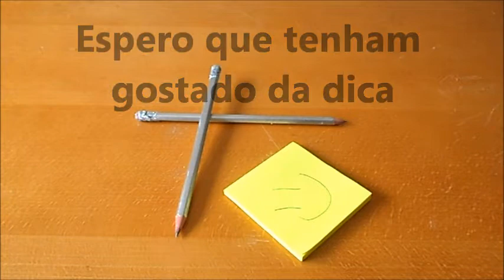Tutorial - Decoração de lápis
Passo a passo de um tutorial muito fácil para decorar os seus lápis..
Escolha uma cor dum verniz que pinte bem, e brilhantes da cor que desejar. Pinte o lápis com o verniz, caso seja necessário, passe uma de-mão de verniz, e depois cole os brilhantes na ponta do lápis. É o que basta e já tem um lápis para escrever, personalizado e da cor que desejar.

O blog onde pode fazer download de algum material que aparece nos nosso vídeos:

Edição, Vídeo: Milene Henriques